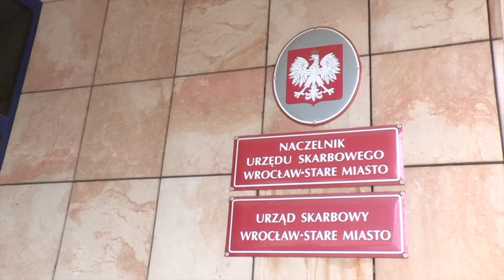Rozlicz PIT we Wrocławiu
Pandemia koronawirusa wpłynie na sytuacje finansowa miasta. Szacuje się, że Wrocław straci od 10 do 15 procent dochodów z PITu. Miasto mozżna wesprzeć, rozliczając się z podatku właśnie tutaj.